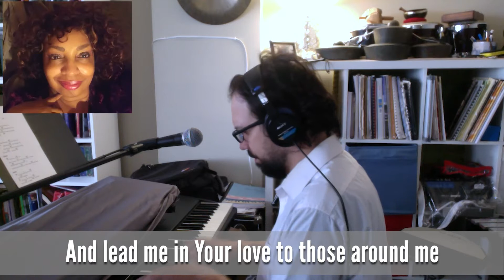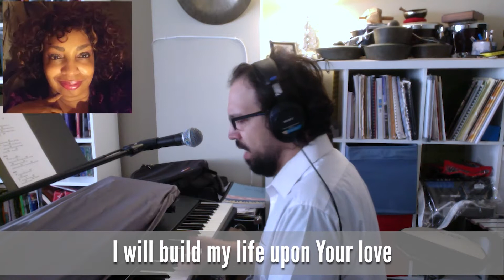THE PARABLE OF THE SOWER: FROM SMALL TO GREAT | MARK 4:30-34